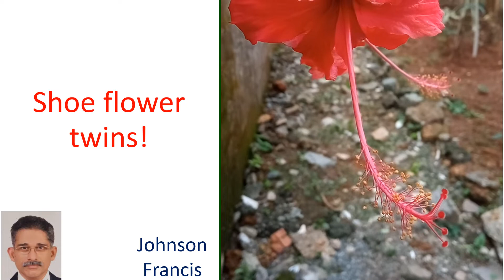Shoe flower twins!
This is the commonest variety of shoe flower or Hibiscus in this region. Each plant will grow well and produce hundreds of flowers sometimes.